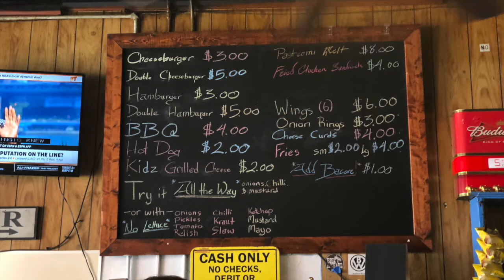Beaufort, NC Episode 56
Memorial Day Weekend in Beaufort, NC 2021.